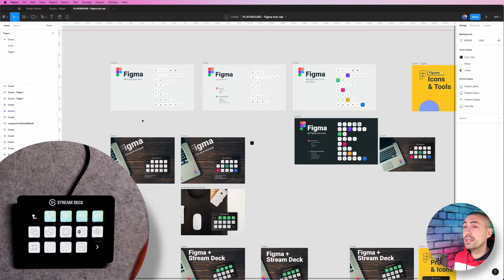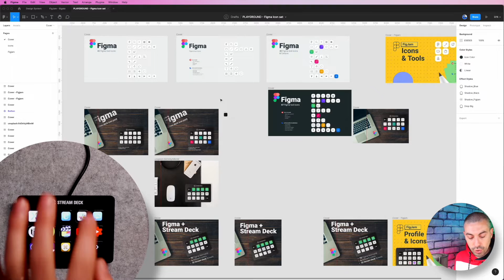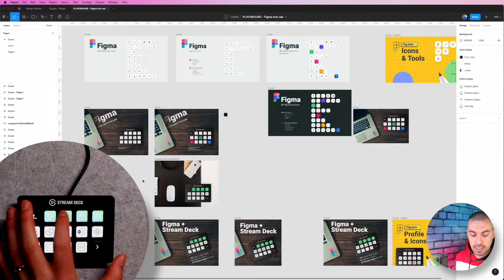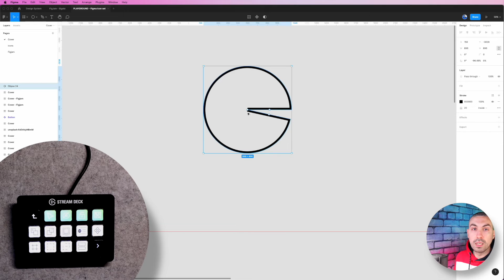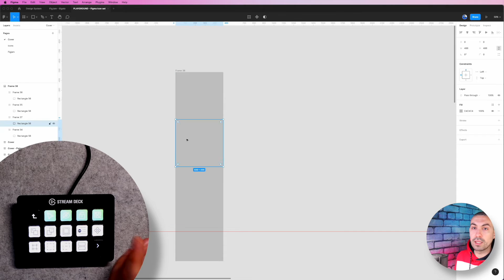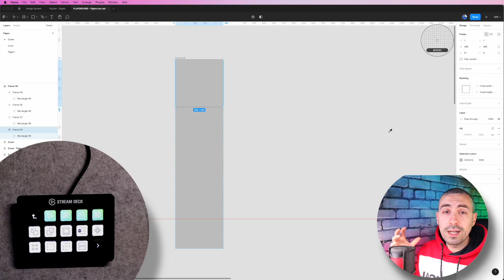MI HA CAMBIATO LA VITA!!!😍 - Elgato Stream Deck + Figma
Ebbene si, da quando ho una Stream Deck, ricordarmi delle Shortcut da tastiera è diventato un lontano ricordo.
Come Product designer che attualmente lavora molto con Figma, mi è venuto spontaneo e naturale crearmi dei profili adatti alla mia Strem Deck da 15 tasti che vi mostro in questo video.

Se stai cercando dei profili Stream Deck da utilizzare con Figma, ecco i link qui sotto.

Se siete interessati ai vari profili che ho creato per la Stream Deck, allora potete acxquistarli direttamente dal mio sito internet qui sotto:

Se siete interessati ad acquistarne una, potete cliccare il link qui sotto per andare direttamente su Amazon:

Stream Deck 6 tasti (93,03€):

Stream Deck 15 tasti MKII (136€):

Stream Deck 32 tasti (217,90€):

Discover all my Digital Assets for:
Figma, Axure, Notion, Stream Deck, Color Grading LUTS and much more on my marketplace:

🎥 Music and Effects I use for my videos:

**174€ / Year** for UNLIMITED: Music / Effects / Stock Video / Graphics & much more from ENVATO ELEMENTS

Cameras:

- Canon EOS R
- Canon M50

Lenses:

- Canon 15-45 f: 3.5-5.6 (M mount)
- Sigma 16 f (EF mount)
- Canon 24-105 L (EF mount)